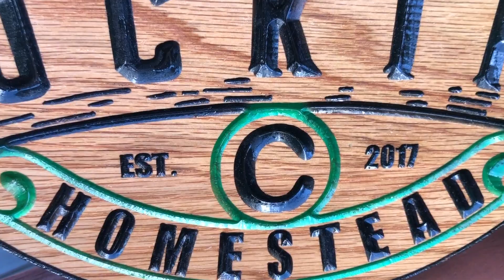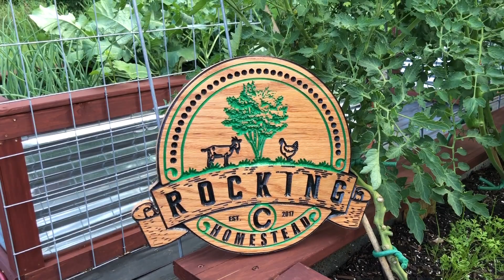Time to Plant the Garlic! | Fall Gardening | Rocking C Homestead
Last year we were super late getting our garlic planted. We still had a nice harvest, but we hope by starting a bit earlier this year that by the summer we'll have some big, healthy looking garlic! In this video we'll show you how to plant and care for garlic over the fall and winter. Before we can get the garlic in the ground, though, we have to get some of the plants that died with the frost last weekend onto the compost pile!

If you are interested in any Rocking C Homestead Merchandise check out our Teespring store.